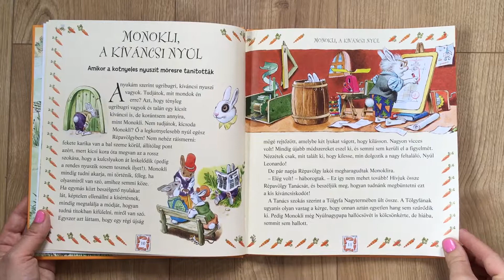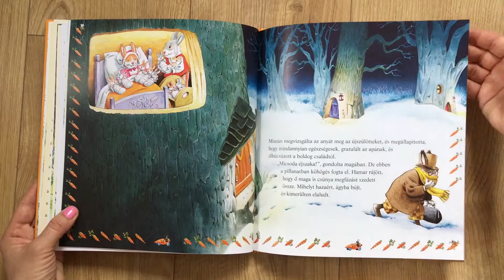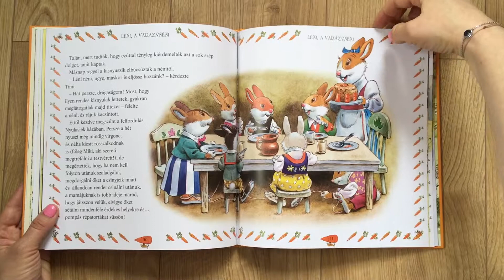Tony Wolf: Kisnyuszi Répavölgyben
Szerző: Tony Wolf

"Egy csodálatos, napsütötte völgyben lakik, hosszú, fehér füle van, rózsaszín orrocskája, barátságos, és imádja a répát. Ő Kisnyuszi, aki sok izgalmas történetet mesél nektek..."